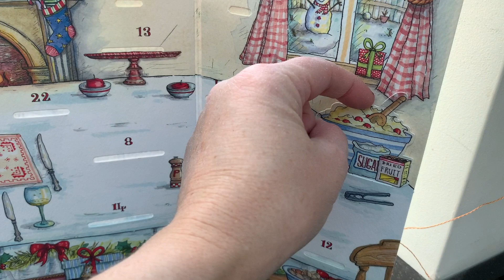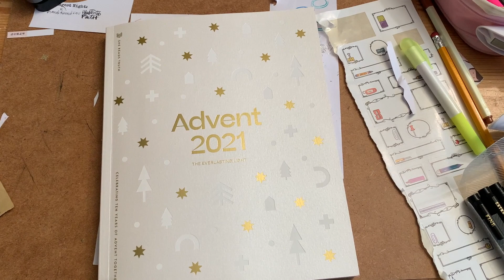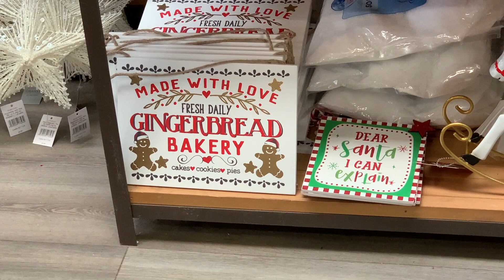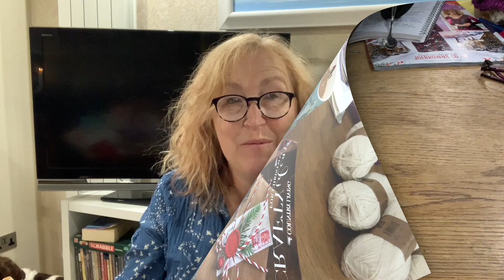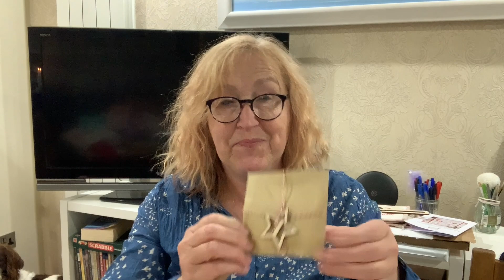Sheep and Cheerful Podcast : Vlogmas, Day 1